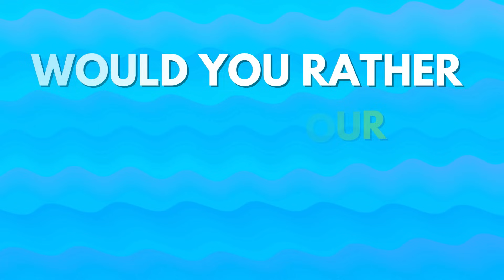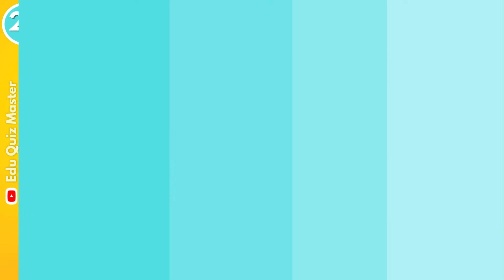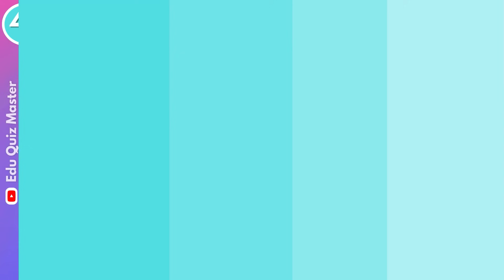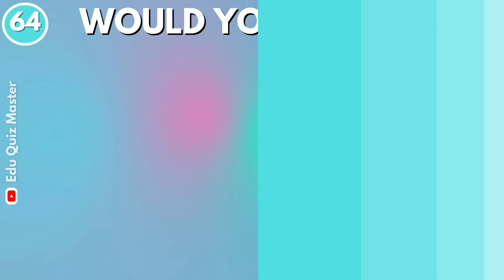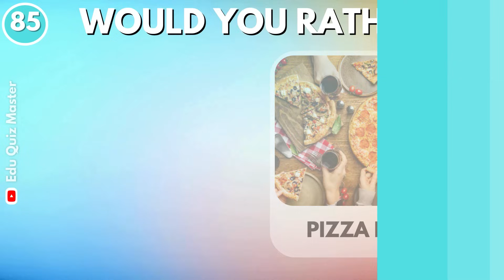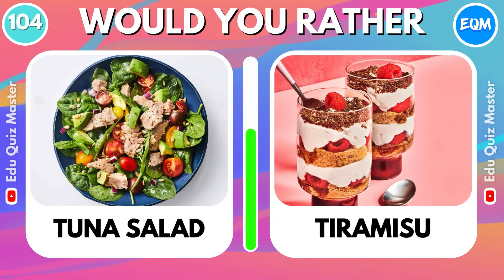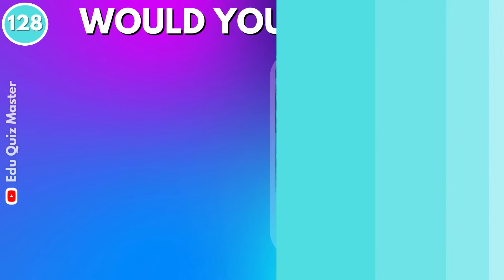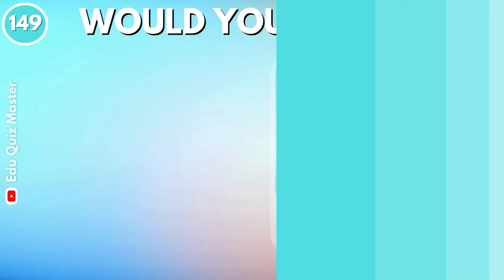Would You Rather...? Spicy VS Sour JUNK FOOD Edition 🌶️🍋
Are guys ready for I fun game of Would You Rather...? Spicy VS Sour JUNK FOOD Editions!  🌶️🍋 Test your taste buds with this challenge. Who will come out victorious? Tune in to find out! are you ready? have fun then! 💙